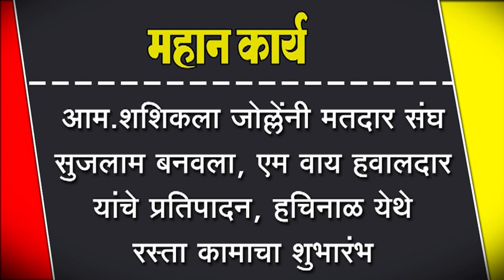आम.शशिकला जोल्लेंनी मतदार संघ सुजलाम बनवला, एम वाय हवालदार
आम.शशिकला जोल्लेंनी मतदार संघ सुजलाम बनवला, एम वाय हवालदार यांचे प्रतिपादन, हचिनाळ येथे रस्ता् कामाचा शुभारंभ